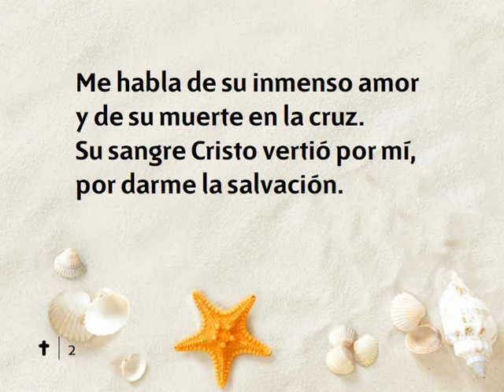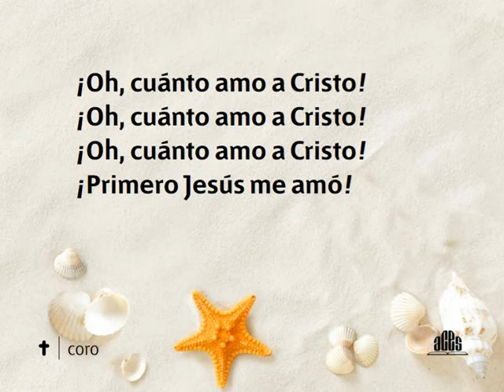Himno 136 ¡Oh, cuánto amo a Cristo! Nuevo Himnario Adventista